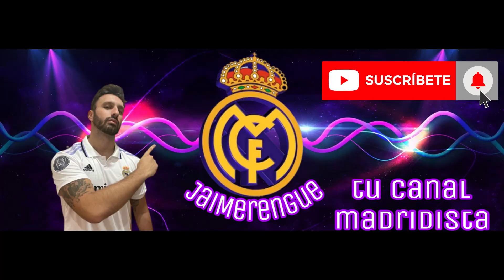👉ÁLVARO RODRÍGUEZ, FICHAJE DE INVIERNO PARA EL REAL MADRID I ANCELOTTI YA TIENE SU "9"💯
El Real Madrid ha encontrado ese 9 que tanto necesitaba. Ese 9 lo tenía en casa y no es otro que Álvaro Rodríguez.

El delantero de Raúl, en el Real Madrid Castilla, ha contado con la confianza de Carlo Ancelotti y ha aprovechado sus minutos de forma espectacular.

En menos de 10 minutos en cada uno de los partidos en los que ha participado, Álvaro lleva 2 asistencias (una de ellas anulada por el VAR) y 1 gol, ni más ni menos, que ante el Atlético de Madrid en el Estadio Santiago Bernabéu.